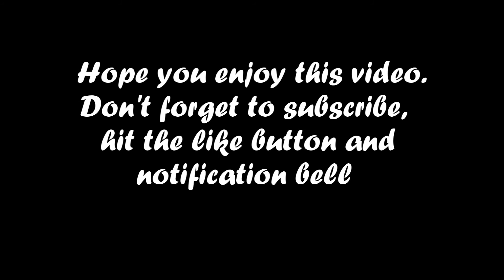LAURIAT CHOWKING MUKBANG 2020!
Another mukbang!! Its Chowking naman. Hope you guys enjoy watching this. And as always, let us know kung ano gusto nyo guys na eh next mukbang namin.